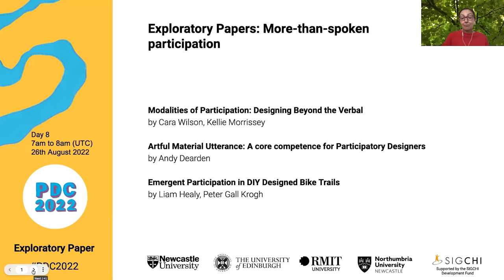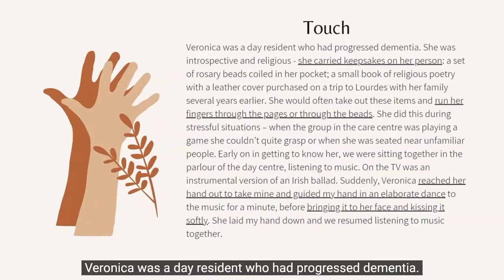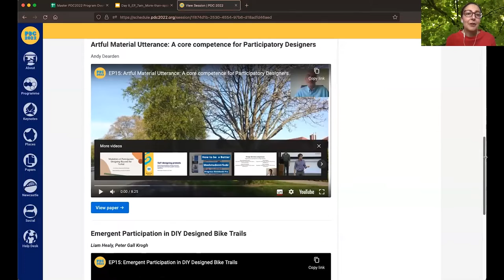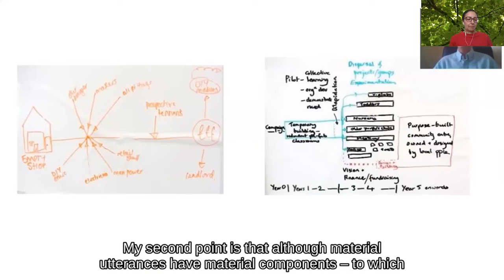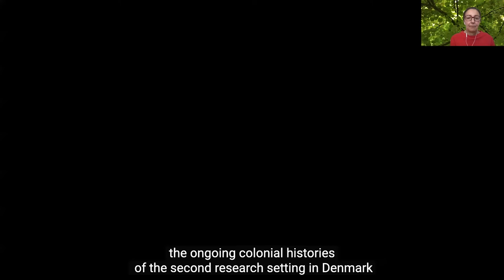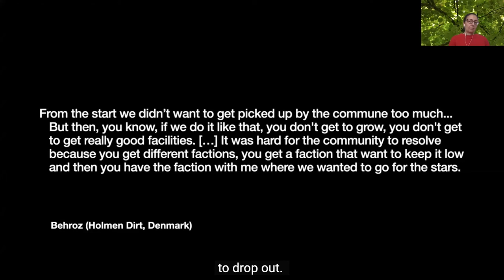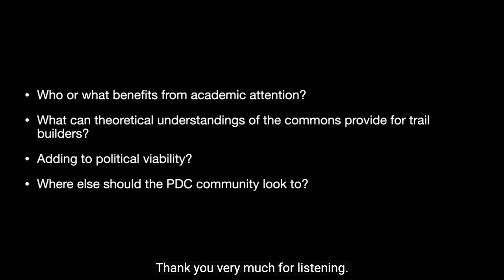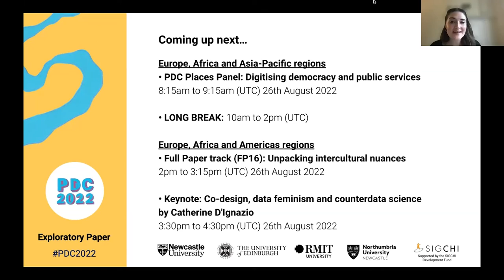PDC22 EP15 | More-Than-Spoken Participation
Exploratory Papers Session 15 featuring:
- "Modalities of Participation: Designing Beyond the Verbal" by Cara Wilson, Kellie Morrissey
- "Artful Material Utterance: A core competence for Participatory Designers" by Andy Dearden
- "Emergent Participation in DIY Designed Bike Trails" by Liam Healy, Peter Gall Krogh